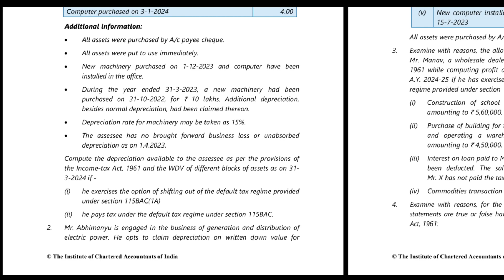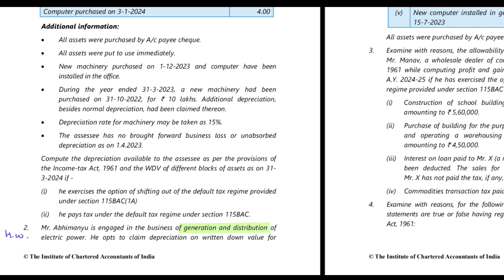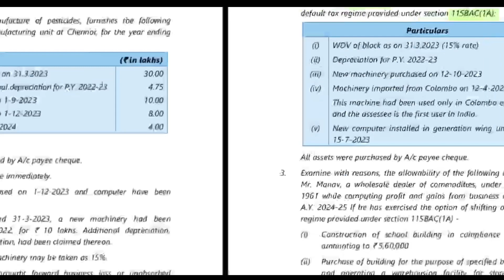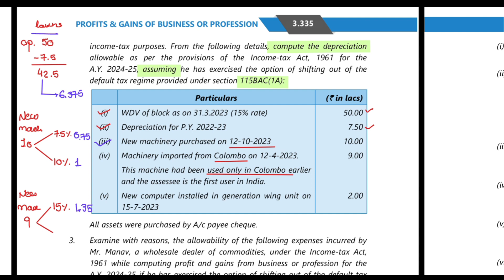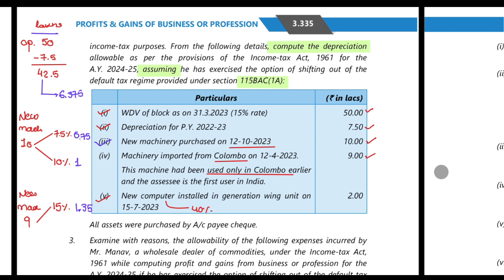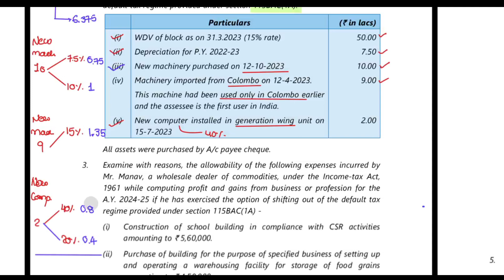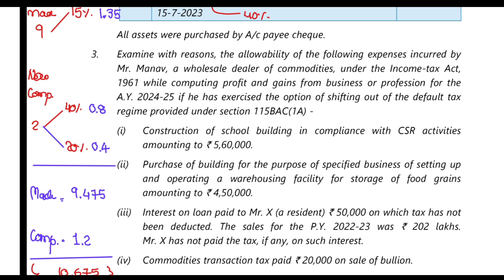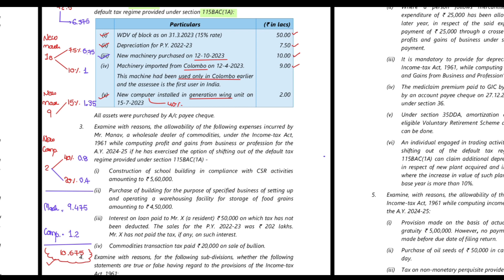Que 2 Test Your Knowledge CA Inter IncomeTax PGBP ICAI Module Profits/Gains Of Business/Profession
***Playlist Link :- ***